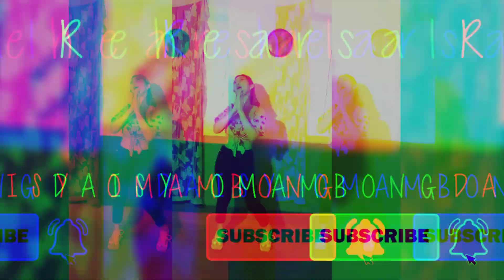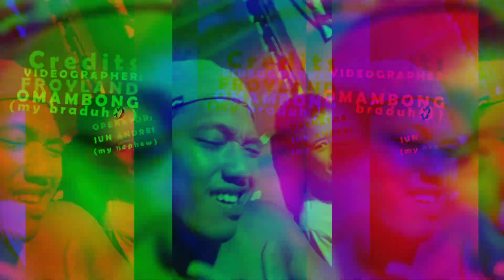Marikit by Juan, Kyle Dance Challenge | WATCH UNTIL THE END 🤣